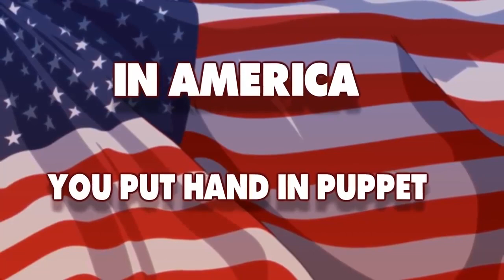YO MAMA SO JEFFY! SML Movie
Here's a collection of Jeffy the Puppet jokes from SML Movie!